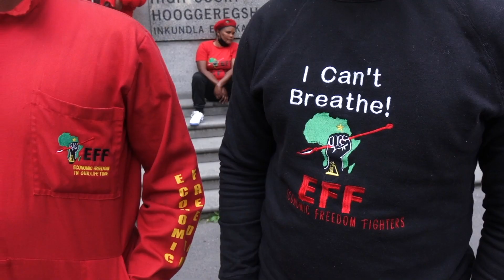EFF OUTSIDE CAPE HIGH COURT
EEF supporters demonstrate  outside the Cape Town High Court in solidarity with 16 of their members  arrested in Stellenbosch. EFF leaders are trying to obtain an urgent bail application at the High Court.